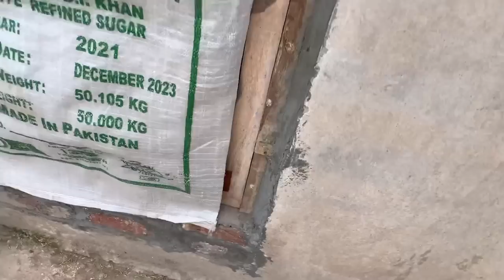Hum Pilot Ko Ku Sale Karne Lge 🥲 Red Wings Fantails Ne Eggs De Dea | Pigeons Cage | Aseel For Sale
amroha aseel
aseel
aseel amroha murga
aseel azan
aseel birds
aseel breed
aseel breed names
aseel breed types
aseel breeding tips
aseel breeds in pakistan
aseel cage
aseel cage banane ka tarika
aseel cage design
aseel cage equipment
aseel cage gujranwala
aseel cage jhang
aseel cage karachi
aseel cage pakistan
aseel cage setup
aseel cage setup at home
aseel cage setup box
aseel cage setup design
aseel cage setup house
aseel cage setup house design
aseel cage setup ideas
aseel cage setup tutorial
aseel cage setup urdu
aseel cage setup video
aseel cage size
aseel cage video
aseel chicken
aseel chicken cage
aseel chicken size
aseel chicks
aseel chicks cage
aseel cross breed
aseel death fight
aseel egg
aseel eye color
aseel eyes
aseel fight
aseel fighter
aseel heera
aseel hen
aseel hen fight
aseel hens
aseel home cages
aseel in abbottabad
aseel in faisalabad
aseel in gujranwala
aseel in islamabad
aseel in karachi
aseel in kharian
aseel in lahore
aseel in multan
aseel in rawalpindi
aseel in sargodha
aseel java murga
aseel kabootar
aseel kabootar ki pehchan
aseel ki pehchan
aseel kokar
aseel kukar fight
aseel kukar picture
aseel kukkad
aseel lahore
aseel lakha
aseel lasani
aseel lover
aseel murga
aseel murga cage
aseel murgha
aseel murgi
aseel murgo ki ladai
aseel nasal
aseel patha
aseel rooster
aseel rooster cage
aseel rooster fight
aseel rooster types
aseel sale in gujranwala
aseel sale in islamabad
aseel sale in karachi
aseel sale in lahore
aseel sale in rawalpindi
aseel shamo
aseel thai murga
aseel tokra
aseel types in pakistan
aseel uk
aseel usa
aseel ustad
aseel video
aseel vs shamo fight
aseel white chicks
aseel white murga
best aseel
best aseel breed for fight
best aseel breed in pakistan
best aseel breed in world
best aseel fight in pakistan
best aseel in pakistan
best feed for aseel chicks
best fighter aseel breed
best fighting aseel breed
hen aseel
hen fight aseel
how to make aseel cage
indian aseel
indian aseel murga
java aseel breed
make aseel cage at home
mianwali aseel fight
mianwali aseel murga
murga aseel
pakistani aseel murga
rooster cage ideas
shamo vs aseel
sindhi aseel
thai aseel fight
thai aseel murga
thailand aseel
thailand aseel murga
top 10 aseel breed
top 10 aseel murga
top aseel breed in pakistan
turkish hint aseel
uk aseel
usa aseel
how to make aseel cage at home
make Aseel cage at home with bricks and cement
aseel breeding cage breeds
aseel breeding cage height
aseel breeding cage hen
aseel breeding cage hyderabad
aseel breeding cage in faisalabad
aseel breeding cage in lahore
aseel breeding cage in pakistan
aseel breeding cage jaranwala
aseel breeding cage ka tarika
aseel breeding cage karachi
aseel breeding cage making
aseel breeding cage market
aseel breeding cage size
aseel market
bird cage big size india
bird cage setup
bird cage setup ideas
bird cage size cockatiels
bird cage small size
fancy pigeon cage setup
how to set up a pigeon cage
love birds cage setup ideas
pet pigeon cage setup
pigeon cage setup design
pigeon cage setup height
pigeon cage setup home
pigeon cage setup house
pigeon cage setup jhang
pigeon cage setup karachi
pigeon cage setup karne ka tarika
pigeon cage setup tamil
pigeon cage setup video
pigeon cage setup with cage
pigeon cage size
pigeon loft setup
baby pigeons
best food for pigeons
best pigeons in the world
breeds of pigeons
fancy pigeon
fat pigeons
homing pigeons
mating pigeons
most popular pigeon
nesting pigeons
pet pigeons
pigeon cage for sale
pigeon club
pigeon colour
pigeon eyes
pigeon kabootar
pigeon karachi
pigeon ki video
pigeon qatar
pigeon racing
pigeon racing videos
pigeon ring
pigeons
pigeons breeding age
pigeons breeding boxes
pigeons breeding season
pigeons breeds
pigeons breeds in pakistan
pigeons building nests
pigeons cages
pigeons food
pigeons home
pigeons house
pigeons in australia
pigeons in pakistan
pigeons kissing
pigeons lay eggs
pigeons life
pigeons nest
pigeons on roof
pigeons sound
pigeons traps
pigeons types
pigeons uk
pigeons video
pigeons white
the pigeons nest
top 10 high flying pigeons
top 10 high flying pigeons in india
top 10 most beautiful pigeons
top 10 racing pigeons in the world
top pigeons
types of pigeons
aseel murga lover
aseel cages
aseel cage making
aseel cages construction
how to construct aseel cages
aseel cage door
how to make aseel cages
aseel setup
aseel murga cage setup
aseel cage ideas
aseel breeding cages
zeeshan faryad
aseel cages best size
aseel setup on roof
aseel chicks growth
homer pigeon
pigeon masti
pigeon video
fancy pigeons
pigeons tamil
pigeon videos
indian fantail pigeons
indian pigeon high flying
indian pigeon farm
pakistani aseel rooster
pakistani aseel breeds
aseel murga mandi
pakistani vs thai aseel